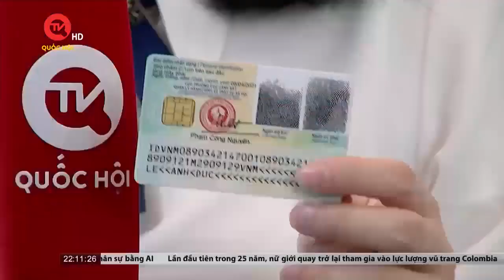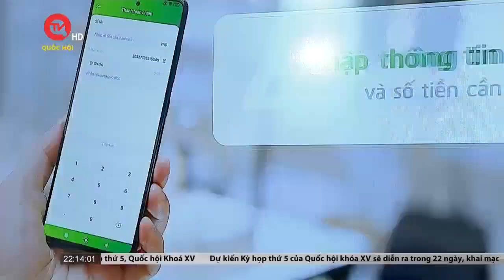Đảm bảo an toàn trong chuyển đối số ngân hàng | Truyền hình Quốc hội Việt Nam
Truyền hình Quốc hội Việt Nam | Tham dự sự kiện Chuyển đổi số ngành ngân hàng năm 2023, Phó Thủ tướng Lê Minh Khái đánh giá ngành ngân hàng là ngành tiên phong có nhiều thành tựu chuyển đổi số rõ rệt nhất hiện nay.